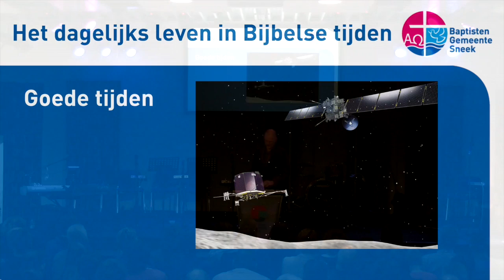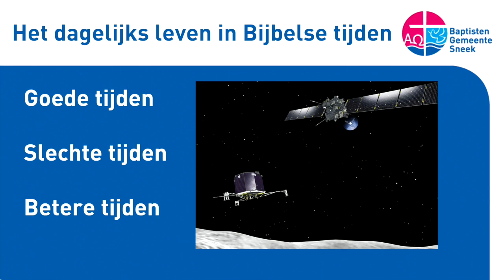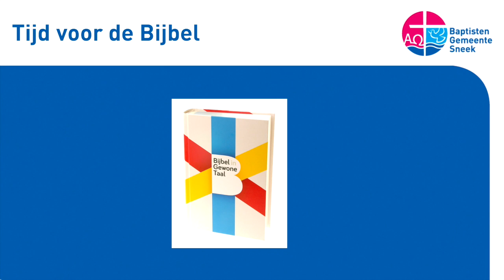The Bible Uncovered: hoe zag het dagelijks leven er toen uit? Overdenking zondag 16 november 2014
Goede tijden, slechte tijden, Bijbelse tijden …… Nog altijd, na 25 jaar, is de serie populair. Dat komt omdat er zoveel herkenning is. Hoe zit het met de invloed van DE soap? Hoe populair Is de Bijbel eigenlijk? De eerst oplage van de Bijbel in gewone taal, was snel uitverkocht, dat wel. Op deze zondag stellen we ons de vraag: ‘In welke tijd is de Bijbel ontstaan?’ Wat heeft de Bijbel te maken met goede en slechte tijden? Hoe groot is de invloed van de Bijbel op jouw tijden?
Overdenking ds Hijme Tieleman, zondag 16 november 2014, Baptisten Gemeente Sneek